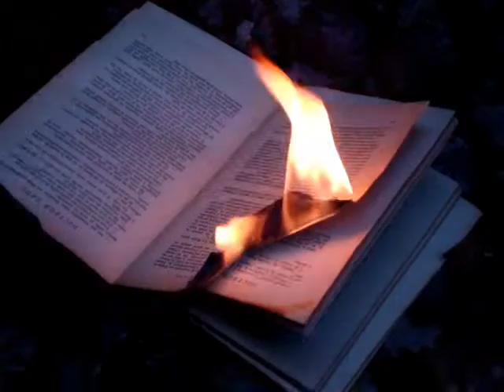Lacey Sturm - Awaken love [video cover]